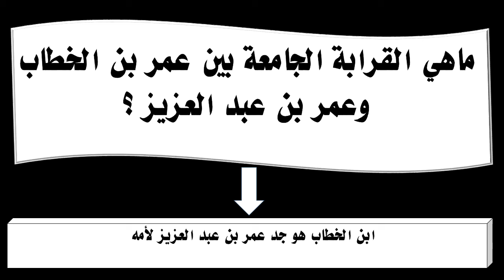ماهي القرابة الجامعة بين عمر بن الخطاب وعمر بن عبد العزيز ؟